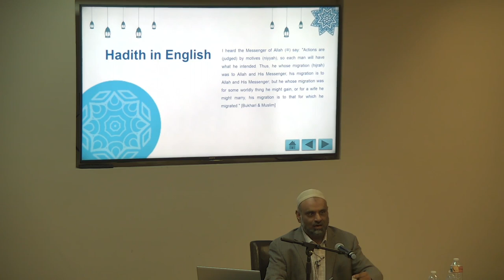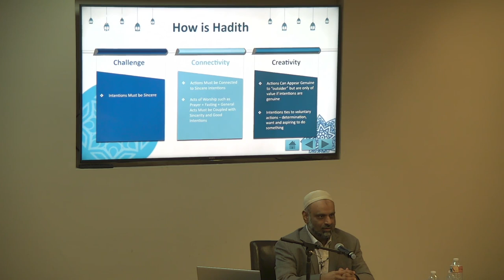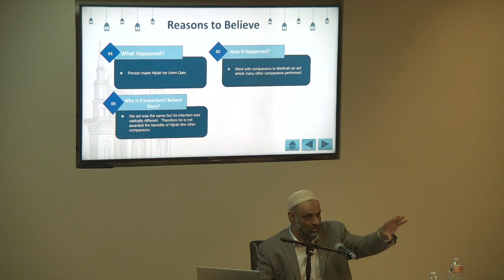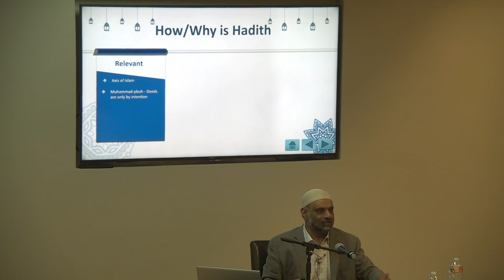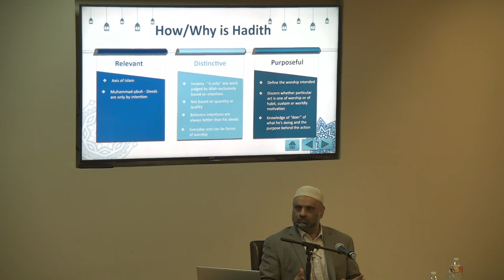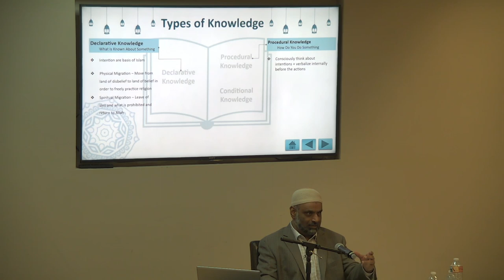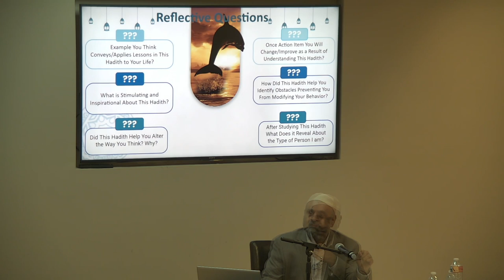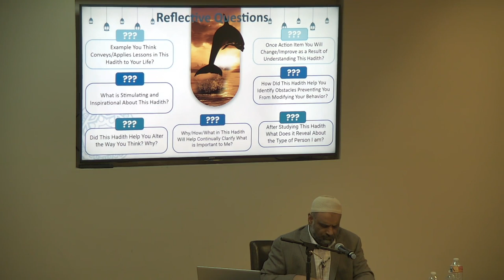Ancient Wisdom, Contemporary Analysis: Al-Nawawi's Forty Hadith | Assad Koshul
Sidi Assad Koshul gives a talk on how about the thematic Analysis as well as inquiry and reflection on An-Nawawi's Forty Hadiths.

Nawawi's Forty is a compilation of forty hadiths by Abu Zakaria Yahya Ibn Sharaf An Nawawi (popularly known as Imam al-Nawawi), most of which are from Sahih Muslim and Sahih al-Bukhari.

This talk was delivered at the Muslim Community Center - East Bay (MCC East Bay) in Pleasanton, California on July 24, 2022.

Assad Koshul is originally from Pakistan and grew up in New York Metro area.

He is an Accounting/Finance, Organizational Development, Change Management, Leadership, and Human Capital Development Professional with experience in diverse industries in developed and emerging markets.

He has been a community activist since an early age and has worked in diverse groups for social justice causes. His diverse professional experience and cross-cultural competency equip him to create intellectual and emotional alignment in diverse environments and situations.

His current work focuses on knowledge integration, concept, and framework development for young professionals and activists. He also focuses on bridging the gap between academia and industry for young professionals as well as curriculum and workshop development for diverse audiences.

He is a graduate of Rutgers University, a Certified Public Accountant (CPA), Certified Scrum Master (CSM), PROSCI Change Management Certified and Certified Professional in Talent Development (CPTD).